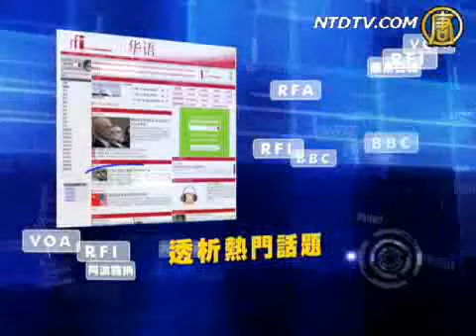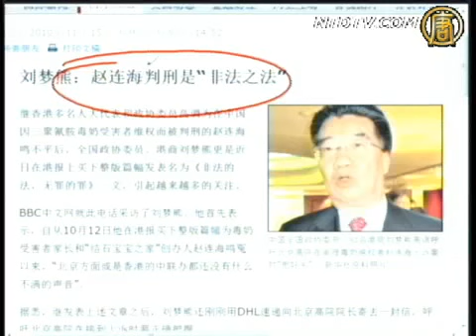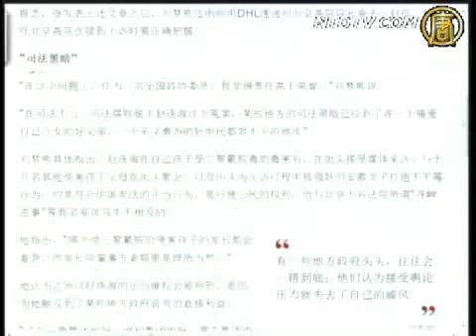【今日点击】在中国 正直人的出路只有监狱 1/2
在中国 正直人的出路只有监狱
社会转变悲剧不是因坏人喧嚣 而是好人沉默
赵连海判刑是非法之法
香港部分人大代表关注赵连海判刑
重判赵连海在香港引起反弹
赵连海判刑2年说明什么

其他推荐:
《神韵》2010全球巡回演出